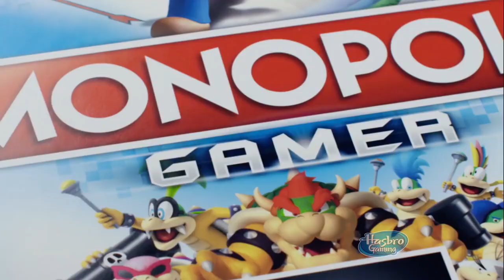Monopoly Gamer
Monopoly Gamer, juego de monopolio que incluye, cartas, 4 tokens de personaje de Nintendo, 4 cartas de personaje, 4 cartas de recordatorio, 8 cartas de jefe, 16 cartas de títulos, 1 muerte numerada, 1 power-up die, 90 monedas y guía de juego. ¡Desafía a la familia y a tus amigos en un clásico juego de Monopoly con un toque de Nintendo! Con los personajes favoritos de todos, incluyendo Mario, Princess Peach, Yoshi o Donkey Kong, el objetivo del juego es ganar puntos comprando inmuebles, recogiendo monedas y combatiendo jefes. ¡Cada personaje del vídeo juego presenta sus propios poderes especiales dentro de la jugabilidad lo que aumenta la diversión! ¡Completa el juego derrotando a Bowser al final, y gana con la mayor puntuación! De 2 a 4 jugadores. Edad recomendada +8 años.